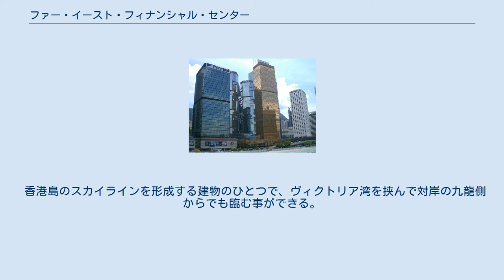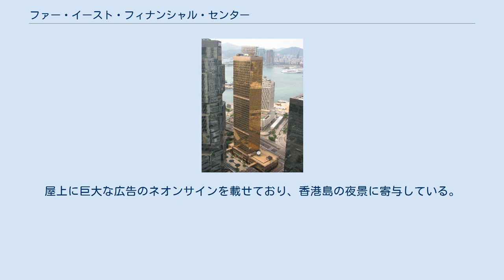ファー・イースト・フィナンシャル・センター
中西区_(香港)
全景 ファー・イースト・フィナンシャル・センター（繁体字: 遠東金融中心、簡体字: 远东金融中心、英語：Far East Financial Centre）は、香港の香港島北部、金鐘（Admiralty）地区に位置する超高層ビルである。
 金鐘（Admiralty）の干諾道（Connaught Road）に面し、リッポーセンター（Lippo Centre）の隣に建つ超高層ビルである。
1982年に完成し地上48階建て、高さ175mを持つ建物である。
主にテナントオフィスビルとして利用されている。
香港の不動産会社である信和置業が管理、運営している。
 壁面全面に金色のハーフミラーガラスを使用するなど、付近のビルの中でも非常に目立つ建物である。
中環（Central）や金鐘の超高層建築群の中でも、比較的早期に建設された建築である。
 香港島のスカイラインを形成する建物のひとつで、ヴィクトリア湾を挟んで対岸の九龍側からでも臨む事ができる。
屋上に巨大な広告のネオンサインを載せており、香港島の夜景に寄与している。
 周辺のリッポーセンターやバンク・オブ・アメリカタワー（Bank of America Tower）や和記タワー（Hutchison House）とはペデストリアンデッキで繋がっている。